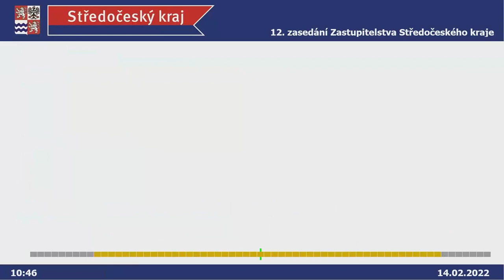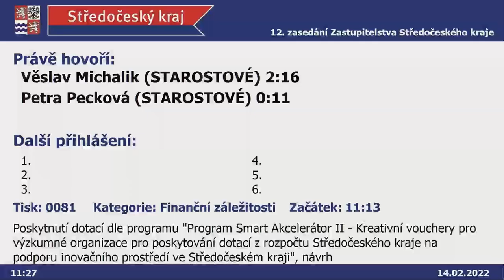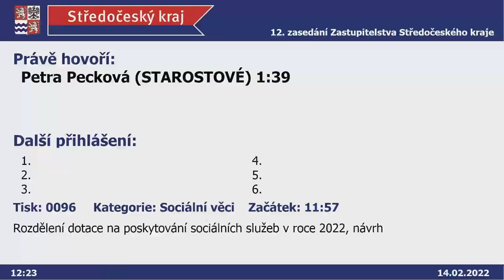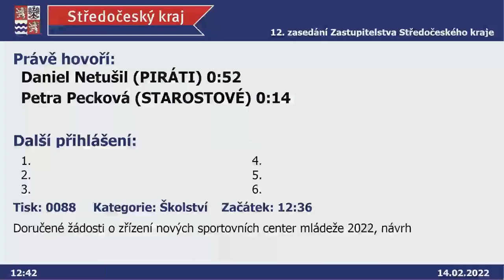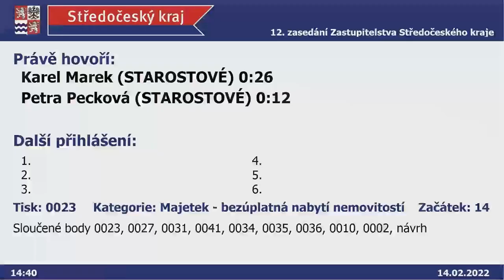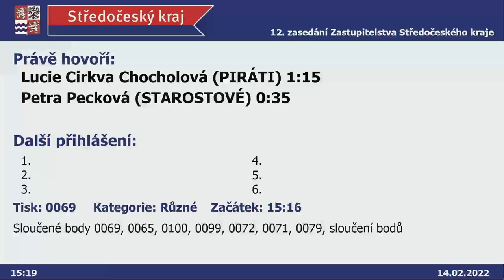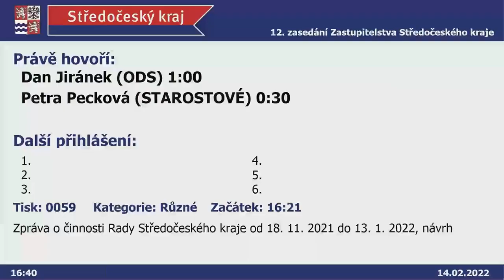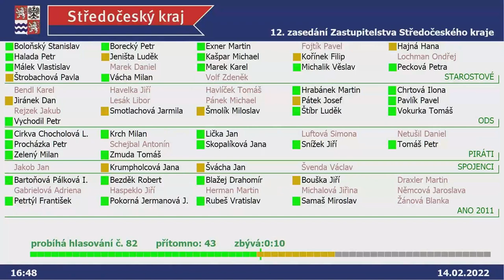Záznam z 12. jednání zastupitelstva Středočeského kraje ze dne 2022. 02. 14